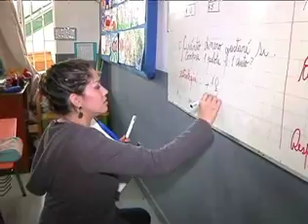Especialista analizó alcances del lucro en la educación chilena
Ernesto Treviño, Director de Políticas Comparadas de Educación de la UDP, afirmó que "si mi finalidad es lucrar, estoy dispuesto a encontrar los arreglos que me hagan aumentar el margen de ganancias".